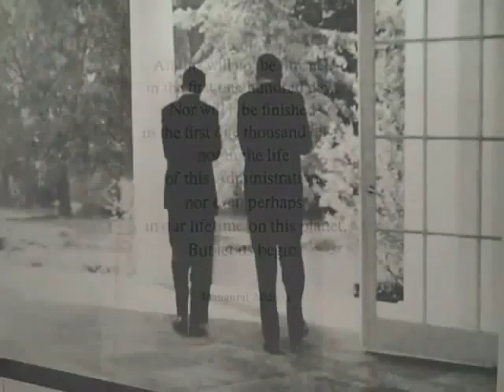Good times in Boston